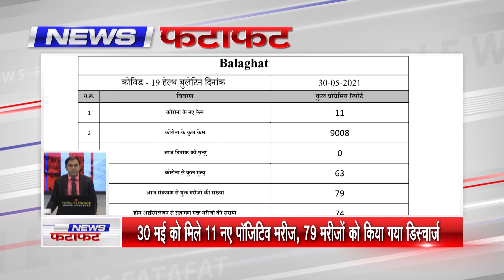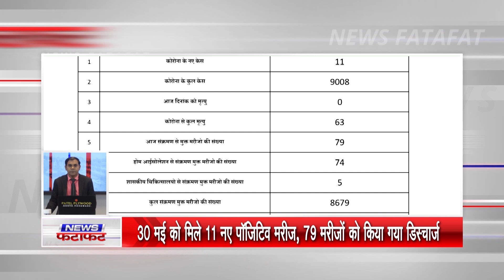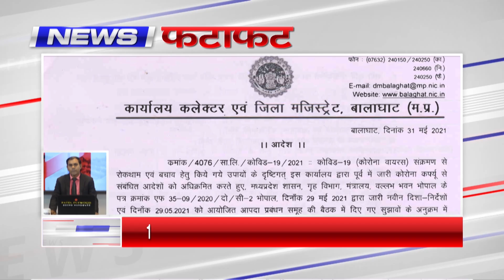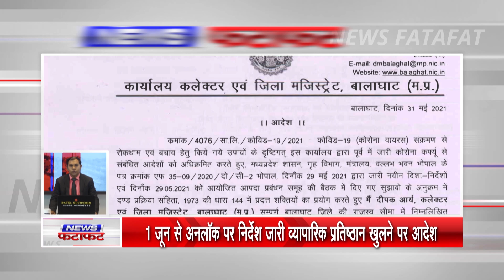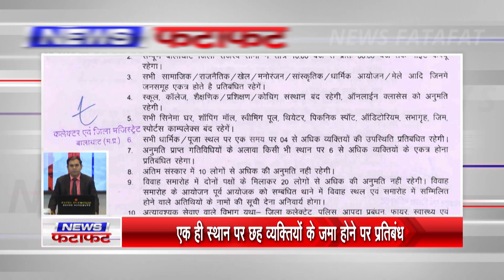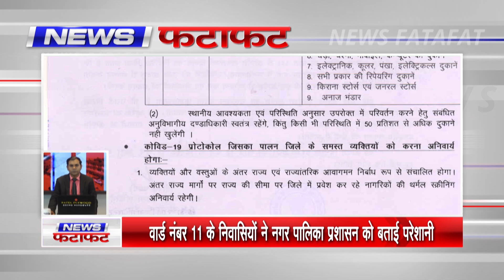देखिये जिले की सभी अहम खबरें 5 मिनट में ! 31/05/2021 - SUPER FAST PADMESH 24X7 BALAGHAT NEWS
balaghatnewspadmesh
balaghatpadmeshnews
balaghatnews
padmeshnewstoday
balaghatlockdown
coronapositivebalaghat
padmeshnews